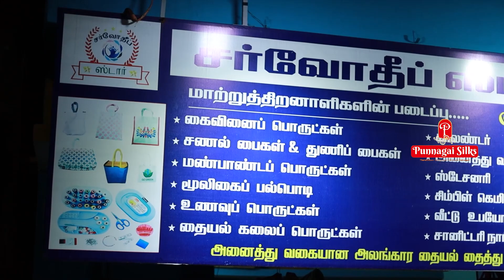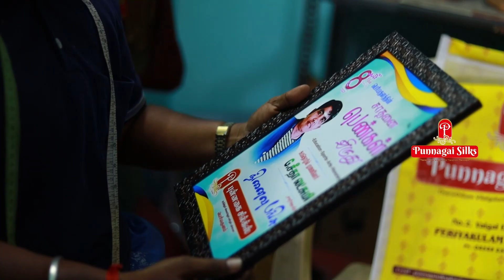மகளிர்தின நேர்காணல் சிறப்பு விருந்தினராக அழகியல் நிபுணர் சீதாலக்ஷ்மி அவர்களுடன் சிறப்பு உரையாடல்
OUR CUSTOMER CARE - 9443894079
ONLINE ORDERS AVAILABLE
DELIVERY AVAILABLE AT ALL OVER TAMILNADU